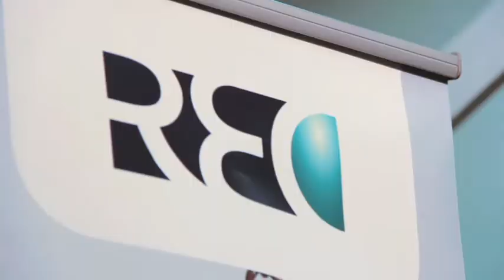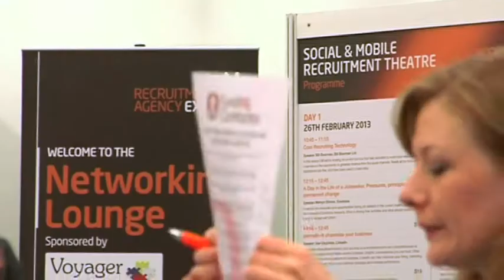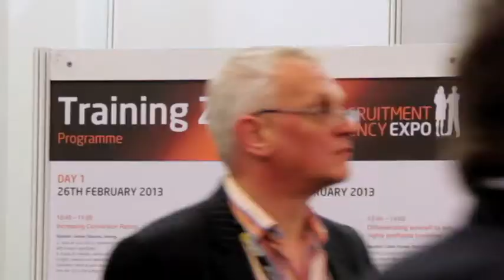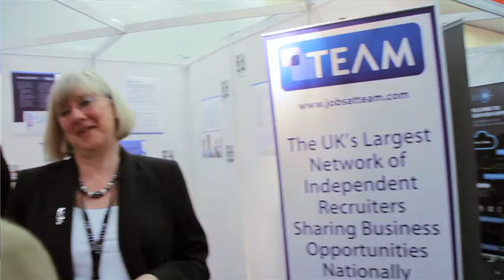Broadbean Technology at the Recruitment Agency Expo 2013